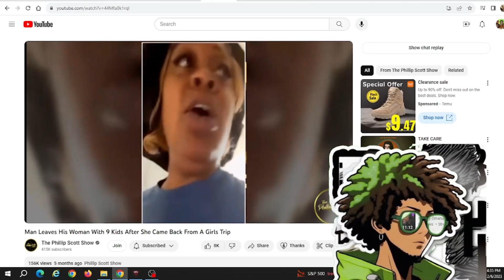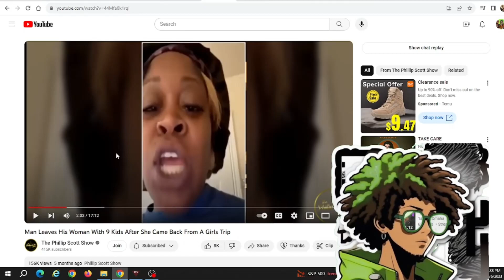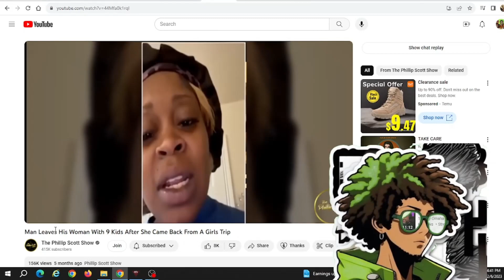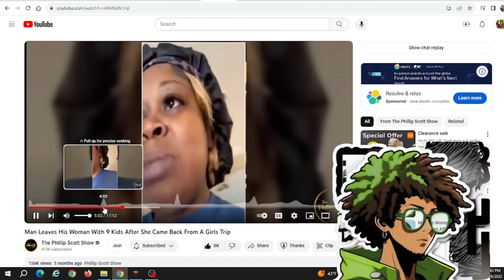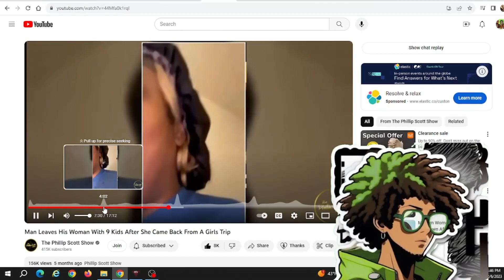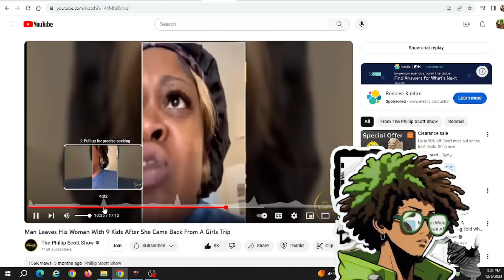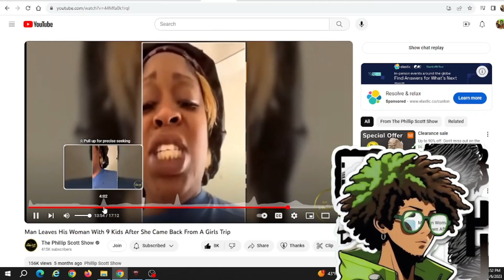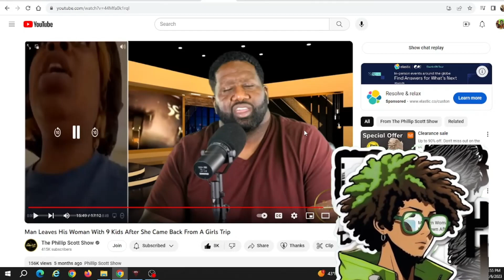9 kids and he left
Oddler viewpoints summary
(will add more scriptures later)
Black men: Biblically in some cases we have the shade of ethiopians even though were not (ask real ethiopians they will tell you). Even in the bible black people had only rulled other kingdoms for less than a total of 100 years.
genisis chapter 10: the whole chapter
amos 9:1-10
Ezekiel chapter 34 and 36
Jeremiah 14:2

Politics issues:
black women issues: -why most black women hating black men is proof that most modern black women are not a part of the kingdom
-why most  black women secretly and openly coven hatred for black men
-why it is prophecy and prophesied that they will hate black men
-why God wants black men to move on from corrupt women
-by not checking black women we are allowing them to lead and God will not protect us nor the community.
-black women know that matriarchies dont work, that's why they change up strategies when dating out, they just view black men as conquered men because black women are indifferent to the black struggle.
-because of their indifference(they can date out of black problems) they can't lead us
-Most black women have no guilty conscience about what they do to black men but fear the white man's judgment because they worship white men not God.
-women know they shouldn't be picking a leader based on looks and only guilt their men into taking and respecting lesser women because they don't love BM.

Scriptures: proverbs 21:9, numbers 27:16-17, 1 corinthians 11:4-6, 1 corinthians 14:33-34, acts5:1-10

Whyte people and oppressors: the eagle is a symbol of the predator(when they lived high in the mountains) and  the symbol of whyte (esua and edom)  region and kingdom. This is not to be confused with the Egyptian hawk. The original symbol of America was a turkey. Also the graven images that minorities were made to worship is whyte jesus. They also have a history of stealing from other cultures by acting like they are nice or helping. Some are actually nice but plenty of them are as the  scriptures say they steal from black people and laugh at them as they amass.
scriptures:
Genisis 36-the whole chapter
Obadiah 1:1-6
Habakkuk 2:6-9
Job 20:5-10
Job 39:27-30
Jeremiah 49:16-18
Jeremiah 51:51-53
ezekiel chapter 35
psalms 83:2-8
Numbers 24:17-18
Deuteronomy 19:14-16

I talk soft because i'm in a library